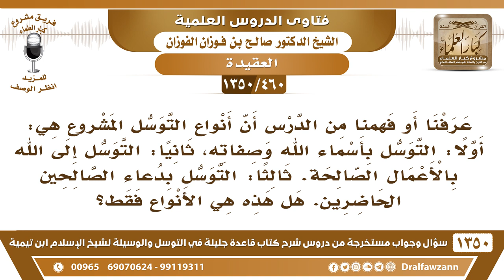[460 /1350] عرفنا أو فهمنا من الدرس أن أنواع التوسل المشروع ثلاثة .. - الشيخ صالح الفوزان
-[460 /1350] السؤال: عرفنا أو فهمنا من الدرس أن أنواع التوسل المشروع هي:
 أولًا: التوسل بأسماء الله وصفاته.
 ثانيًا: التوسل إلى الله بالأعمال الصالحة.
 ثالثًا: التوسل بدعاء الصالحين الحاضرين.
 هل هذه هي الأنواع فقط؟
 الجواب: لا ما هي بالأنواع، فيه توسل بالتوحيد؛ لا إله إلا أنت سبحانك إني كنت من الظالمين، هذا توسل بالتوحيد، كلمة التوحيد.
للاشتراك في قناة الشيخ صالح الفوزان
أسئلة وأجوبة من شرح قاعدة جليلة ( 1350 ) مقطع

للاستفسار والإقتراحات والدعم
رئيس الفريق
لمشروع كبار العلماء